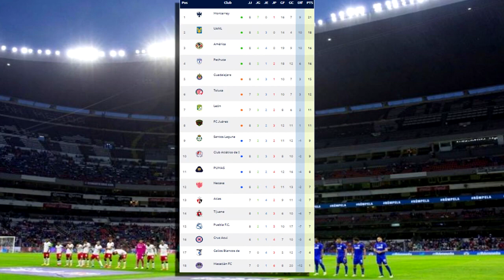🔴 Atlas Vs América En Vivo Tv Azteca | Jornada 9✅ Donde Ver Hora Canal Atlas Vs América En Vivo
América vs Atlas en vivo hoy, el Sábado 25 de Febrero 2023. Donde ver América vs Atlas Liga MX 2023, en que canal ver, hora, día, en vivo les dejo los canales con país y donde ver hoy el partido América vs Atlas, en vivo Liga MX, América vs Atlas, memes previas al partido, América vs Atlas, en vivo, memes América vs Atlas, gol de América, Gol de América.

América vs Atlas en vivo Donde ver América vs Atlas En Vivo el Sábado 25 de Febrero 2023 El América vs Atlas, les dejo los canales con país y donde ver hoy el partido América vs Atlas En Vivo, La liga MX 2023, América vs Atlas, Pronostico América vs Atlas. Gol América.